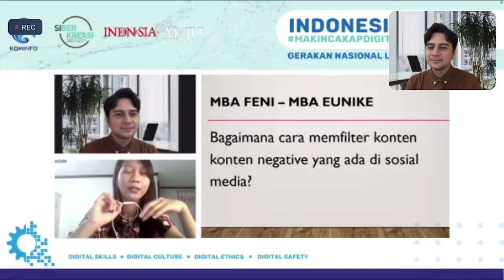FILTER konten sama ORANGNYA — Eunike Nindya Owner @kaostitipan — Literasi Digital JATIM 2021